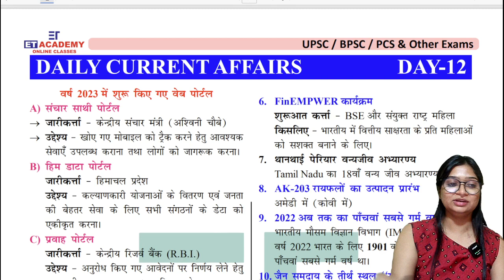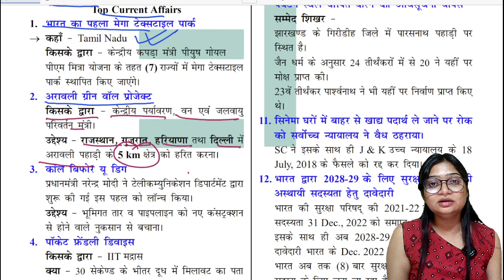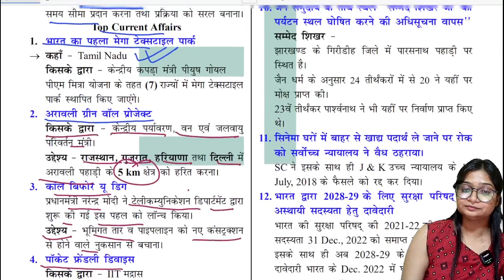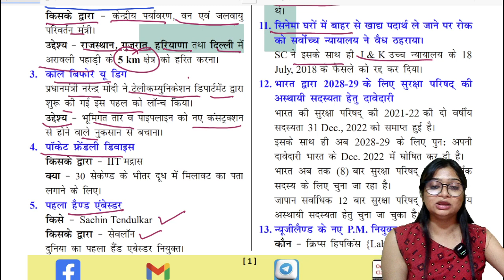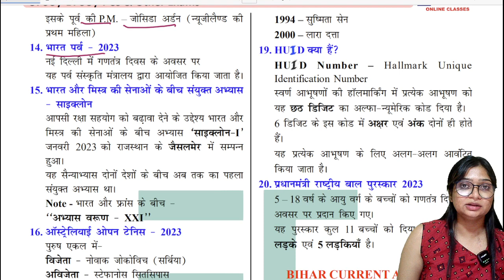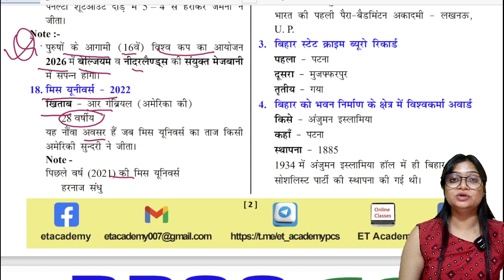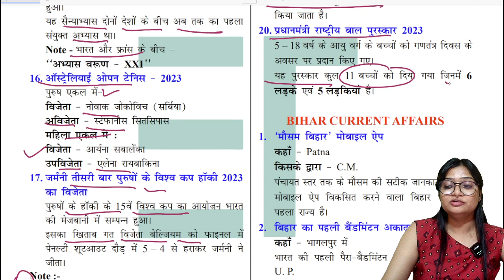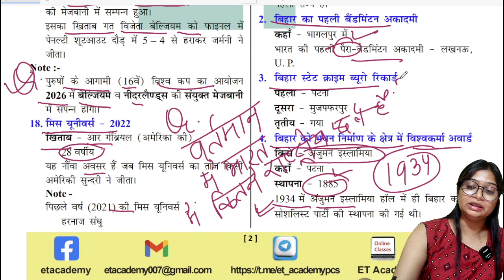Daily Current Affairs 20 Topics & Bihar Special Current (Day-12) (Anjali Maim)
@etacademy -BPSC
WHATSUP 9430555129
करंट अफेयर्स प्रश्नावली
करंट अफेयर्स इन हिंदी क्वेश्चन आंसर
june current affairs 2023 in hindi pdf